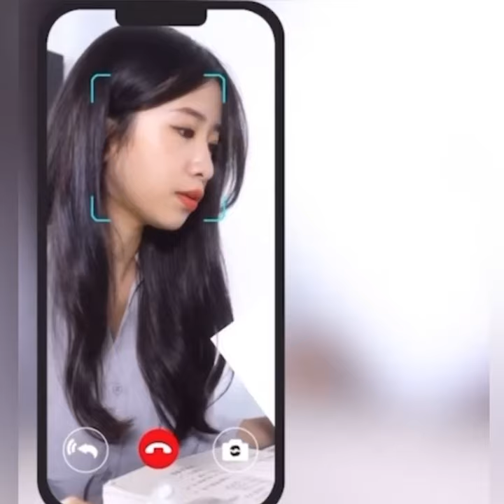VINESTSTORE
This month's sales trend 🔝automatic 360° CCTV camera 🎥
Say goodbye to bulky tripods and manual adjustments. Our security camera is hands-free!

💃 Seamless motion tracking
✅ Universal compatibility
🌐 Improved performance